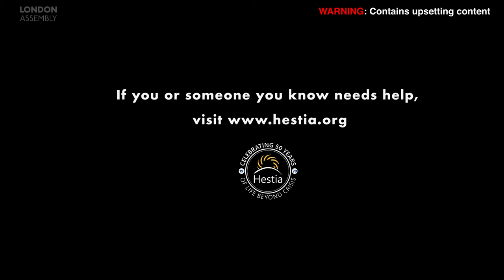More must be done to tackle Modern Slavery - A survivor's story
A survivor of modern slavery shared her story as part of our investigation.

*warning: contains upsetting content*

The challenge London faces with modern slavery and human trafficking is unique and considerably greater than in any other region of the UK.

The Home Office’s 2018 Annual Report on modern slavery shows that of the 5,143 people referred to the National Referral Mechanism (NRM) in 2017, more than 30 per cent of cases were in London alone – almost three times that of any other region or country in the UK.
Data from the Met shows that in 2013, 187 referrals for modern slavery and human trafficking were made in London. By 2018 that figure rose to 2,346 – a 1,155 per cent increase over five years.

The London Assembly Police & Crime Committee wrote to the Mayor today with recommendations on what he can do to tackle modern slavery in the capital.

The letter makes a number of recommendations, including:
The Mayor should task the London Modern Slavery Partnership Board with developing a coherent strategy for modern slavery, specific to London, to give it clarity of purpose and help drive forward partnership work.